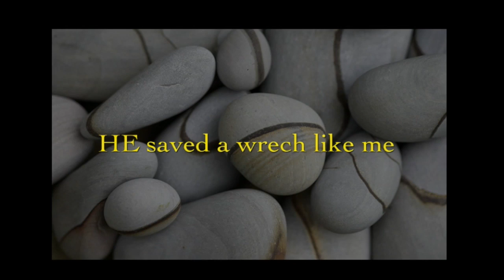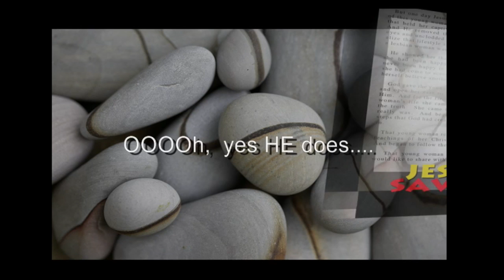FOR SUCH A TIME AS THIS... TO BE HUMBLE LIKE JESUS pt 1 ... SHOW 106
It takes more than walking up to the altar to truly be 'saved.'   It is a life process of working towards to become perfect like Jesus.

Be sure to also check out my blog ...and pass it on to your friends, family and just everybody. That is... ...and don't forget about my book, THE BISHOP'S WIFE by Bernadine Smith...it is on sale all over the internet...also barnes&noble, amazon.com etc..etc..etc.. And if you have it please write me a comment on your take on it. I would love to hear what you have to say. ...God bless you.